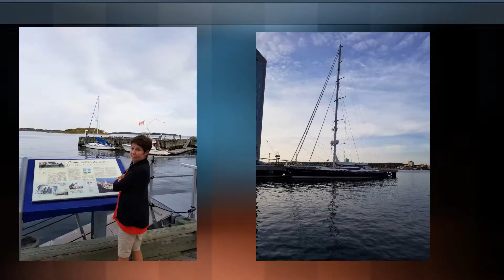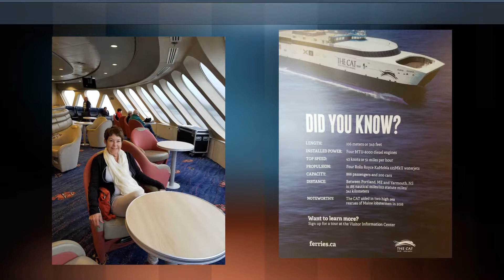On The Road Again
What we did on our summer vacation.